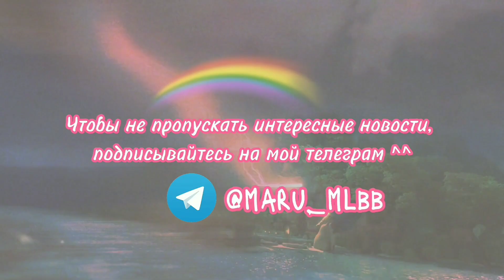Akimbo_69 играет со стримерами в Mobile Legends! 🤯